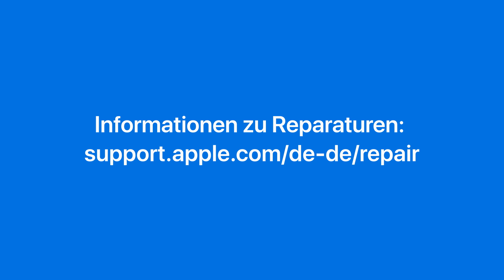Eine Reparatur in einem Apple Store oder bei einem autorisierten Apple Service Provider vereinbaren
Dein Gerät muss repariert werden? Dann komm zu Apple! Wir zeigen dir, wie du in Apple Stores oder bei autorisierten Apple Service Providern von Apple genehmigte Servicearbeiten an deinem iPhone oder anderen Apple-Produkt durchführen lassen kannst.

Weitere Informationen zu den Reparaturoptionen für Apple-Geräte